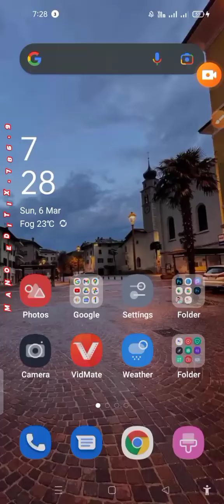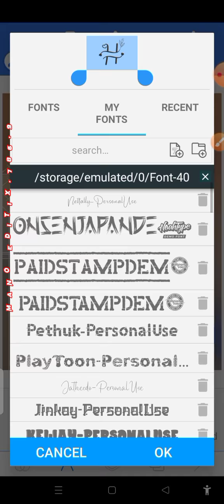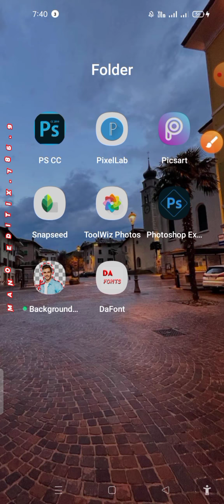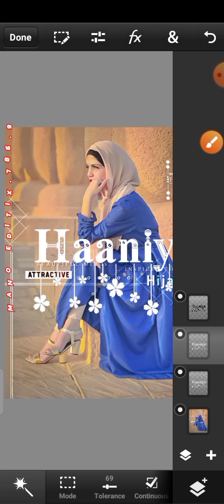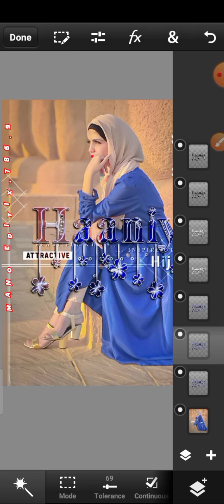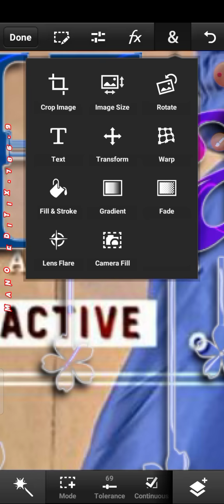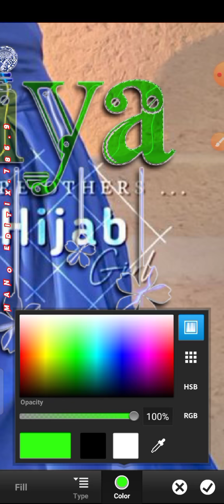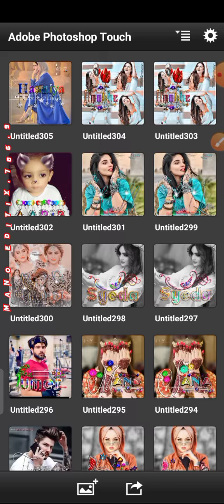NEW AMAZING GLASS FONT EDITING PSCC. PSCC EDITING.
♻️Apps used to make glass font♻️

💠PSCC Touch 2019 direct download from google drive💠

🔥Pscc glass font editing video.🔥

🔥How to create a stylish glass font by pixellab.🔥

🔥How to creat a multiple colours glass font.🔥

🔥How ro add photo in glass font.🔥

🔥How to add photo in glass font editing.🔥

🔥How to create and amazing glass font in multiple colours.🔥

🔥How to create a beautiful lightening glass font in multiple colours and glitter.🔥

🔥Glitter glass font in blue and white colour editing.🔥

🔥How to create a stylish lighten glass font.🔥

🔥How to cteate an amazing lighten glass font.🔥

🔥How to create overlay's glitter glass font.🔥

🔥How to create a glass font🔥

🔥How to create a glass font in multiple colours and shiner.🔥

🔥How to create a stroke glass font.🔥

🔥An amazing glass font editing🔥

🔥Multiple colours glass font editing🔥

🔥A beautiful font overlay's lighten glass font.How to add light in font🔥

🔥New amazing glass font editing🔥

🔥How to add photos in glass font🔥

🔥How ro make a beautiful glass font🔥

🔥How to make a stylish glass font with stroke and glitters.🔥

🔥How to create a fantastic glass font.🔥

🔥make a beautiful shiner font.🔥

🔥Make a wonderful glass font.🔥

🔥New beautiful glass font pscc.🔥

🔥create an amazing glass font in multiple colours.🔥

🔥New beautiful glass font editing🔥

🔥PSCC glass font editing in new style 🔥

🔥New Fantastic glass font 2022🔥

🔥My best glass font editing 🔥

🔥NEW STYLISH GLASS FONT EDITING 2022🔥

🔥 Click this to watch an amazing glass font🔥

💡Light png links💡
🔥glass-font editing in new style🔥

💐Plëåsê Súbsçrîbè My Çhæññēl💐